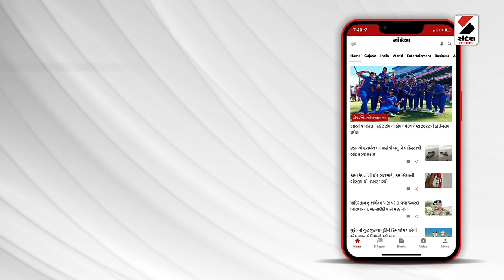Dabhoi News | ડભોઈ નપાના પ્રમુખ પદે બિરેન શાહની વરણી | Dabhoi Nagarpalika | Gujarat Politics